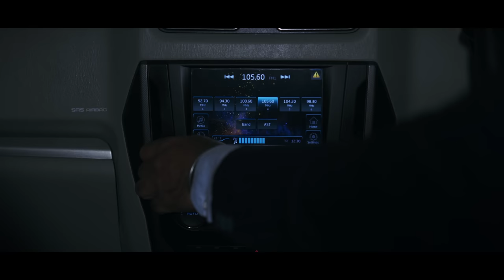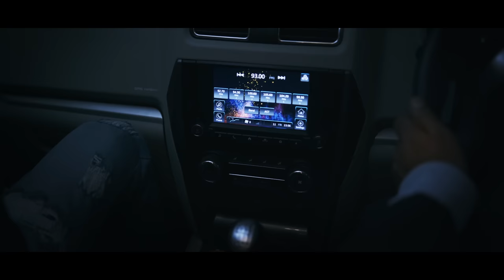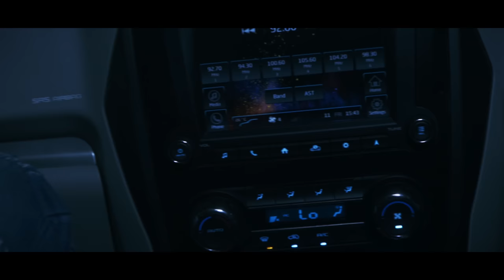The Madman | Hindi Short Film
A Cinevillage Studios Presentation
Produced by - Harper Gahunia & Nand Dhillon
Cast - Nand Dhillon, Nahar Rajput, Shivani Sharma, Davinder Sidhu
Director - Smarty & Baljit
Story - Baljit
Script, Screenplay & Dialogues - Smarty
Poster - Baljit
Post Production - The Flop Brothers
VFX Director - Baljit
Editing - Baljit
DI - Baljit
Dop - Teji Clicker
Foley - Mr. Cool Beats
Dubbing Studio - The Night Birds
Dubbing Studio Female Vocal - Mr. Cool Beats
Mixing & Mastering - Mr. Cool Beats
Production - Harman Dhillon & Love Sandhu
Storyboard - The Flop Brothers Studios
Makeup - Geeta Makeover
TV News - Balraj Thind
Special Thanks -  Gurmeet Pannu, Gursewak Gill & Lakhwinder Gill
Marketing Head: Rupinder Dhindsa

            HINDI DUBBING ARTIST
Victor - Smarty
Madman - Baljit
Radio & TV Anchor - Simran Khanna

          VFX (The FLOP Brothers Studios)
Composting, Roto Paint, Tracking - Baljit
CG Artist, Matte Paintings, Concept Arts- Baljit
FX Artist, CGI Set Designer - Baljit
Clean Plates, Clean-up Title :- Baljit
Opening Credits - Baljit